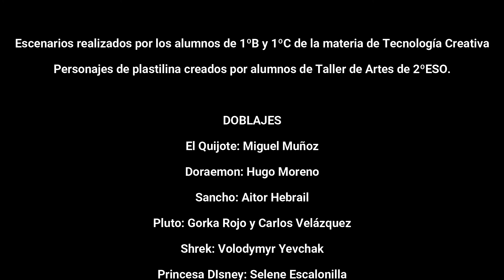Galiana Presenta La Película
Escenarios realizados por los alumnos de 1ºB y 1ºC de la materia de Tecnología Creativa.
Personajes de plastilina creados por alumnos de Taller de Artes de 2ºESO.

DOBLAJES
El Quijote: Miguel Muñoz
Doraemon: Hugo Moreno
Sancho: Aitor Hebrail
Pluto: Gorka Rojo y Carlos Velázquez
Shrek: Volodymyr Yevchak
Princesa DIsney: Selene Escalonilla
John Lenon: Gorka Rojo El Greco: Iván Benito
Ibn: Jorge Guerrero
Mickey: Elías Bencic
Emociones: Natalia Esteban, Sergio González, Marcos Jiménez y Carlos Velázquez
Sedentario: Alexandra Fasie

Proyecto STEAM  de Tecnología y Plástica del IES Princesa Galiana
Fernando Vázquez (Tecnología)
Elena Tabasco (EPV)
Ana María Gómez (EPV)